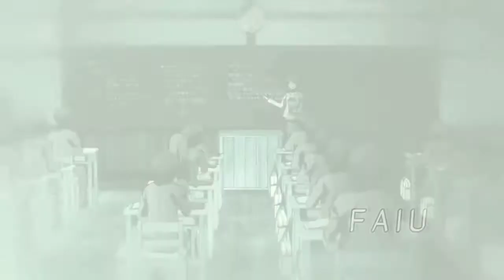KORO SENSEI // AMV // HURTS SO GOOD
Song：HURTS SO GOOD

 Message for the Original creator of this song. If you are the original artist and you don't want me to have your work uploaded on my channel, please contact me by my channel's email, send a message on youtube or comment in the section below . I will immediately remove it